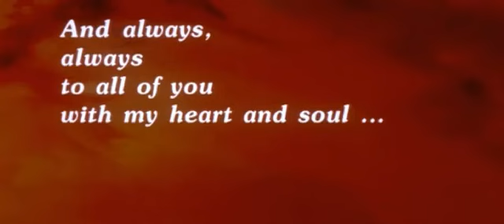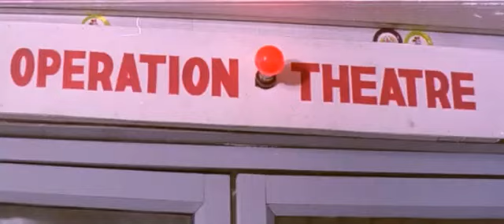Judwaa (1997) w- Eng Sub - 1/13 (Immi)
Comedy, Thrill and Action movie